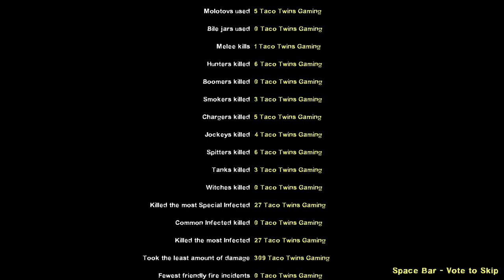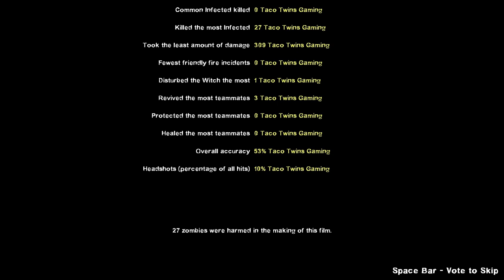Last Man on Earth - The Parish - No Restarts - Normal - 18 Minutes [Left For Dead 2]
We completed the challenge of The Parish in the mutation Last Man on Earth. This got my adrenaline pumping.

✝️"But as He who called you is holy, you also be holy in all your conduct, because it is written, ‘Be holy, for I am holy.’ " - 1 Peter 1:15-16✝️